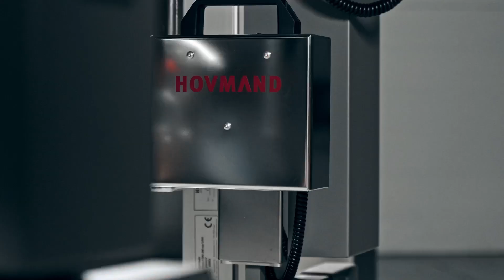Reel handling with Hovmand: Discover our safe & efficient reel lifters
At Hovmand, we believe in the intuitive process. The simpler needs, such as tilting and handling reels of all sizes, should be possible to carry out manually and in a more cost-effective manner.

Are your employees also getting tired of manual and strenuous reel handling? We have the solution for you. Explore our tailored lifter series for reels, suited to your specific work setting:

- INOX 200: Stainless steel for critical hygiene environments. Ideal for food, pharma, and chemical plants. The attached tool in the video is the grip and turn (QC6).

- Impact 200-3: Heavy-duty for the toughest tasks. Ideal for construction and industrial production. The electrical reel handler (VER) is attached to this specific lifter.

- E-drive: Battery-powered for areas without electricity and cleanrooms. The attached tool in the video is our reel handler (MRP2).

Remember that our lifters are modular, which means they can be customised to fit your specific needs.

Enjoy these benefits with Hovmand:

✅ Lift reels effortlessly – even if you are just one single person.

✅ Ensure safety, precision, and efficiency.

✅ Comprehensive online consulting tailored to your needs.

(select your country)
(select your country)